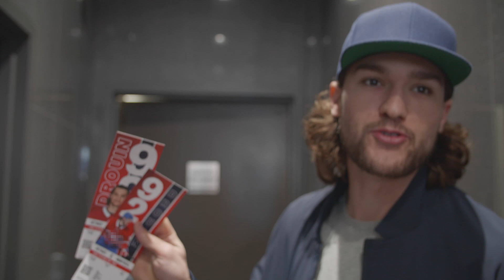Dans les coulisses Partagez avec Jonathan Drouin